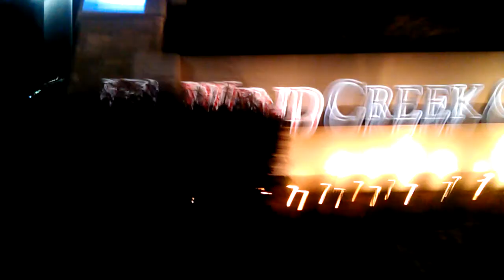Black Youngster at da Casino w/ Peedy WiiStraw